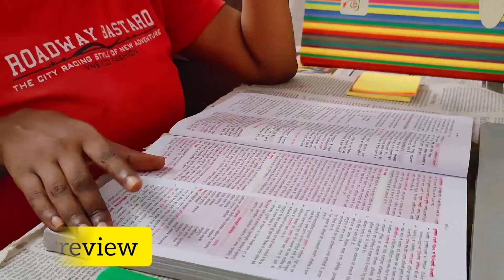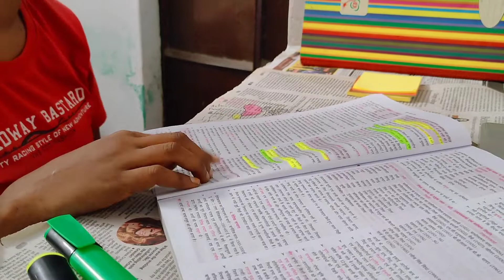STUDY VLOG !Morning to night study routine ! A day in my life ! !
Hello Guys
This is a study vlog.
Its 30day study challenge .
Date =
  About me – I am  Ranjana ,M.sc ( ZOOLOGY)  .(University Of Allahabad).
Preparing for Competitive exams.

Thanks for visiting description  box .And give Suggestion of the video`s that you guys want me to do..

Editing – Inshort app , pixarts

1. STUDY VLOG
2. Study with me
3. A day in my life
4.My preparation
5. Productive day
6.Study more
7.Study with me India .
8. 30 days daily study challenge
9.hard work
10. Morning to night study routine.